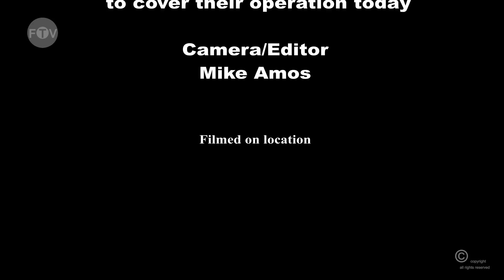Suffolk Constabulary Drug Raid in Ipswich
The Suffolk Constabulary have raided 4 houses in Ipswich.
We were allowed to video the event